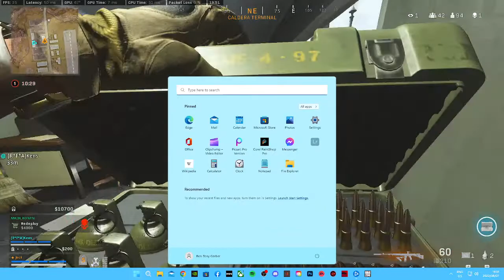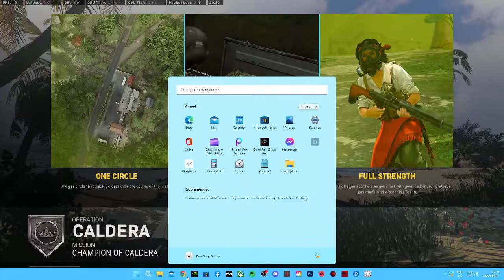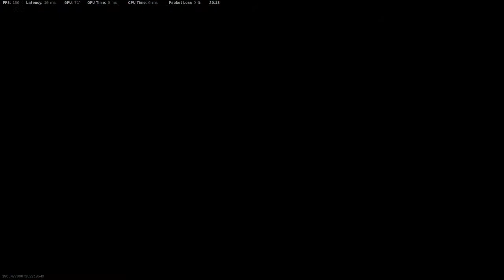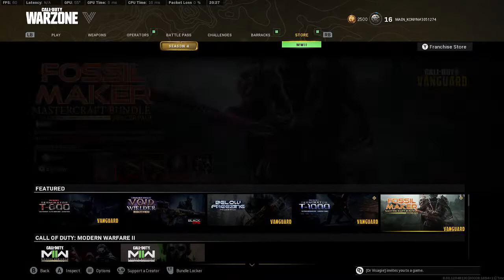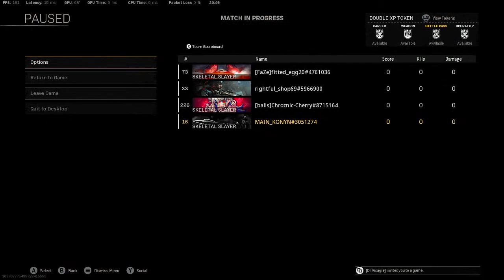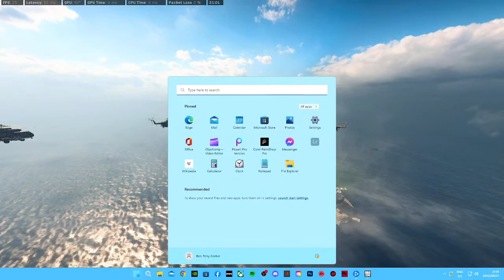champion of caldera test stream